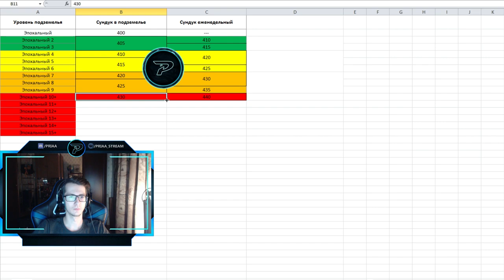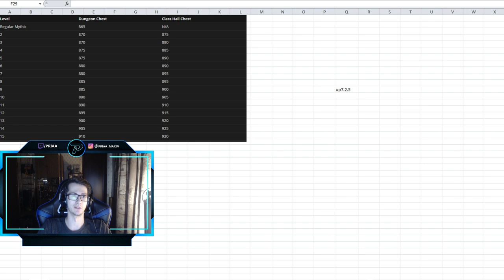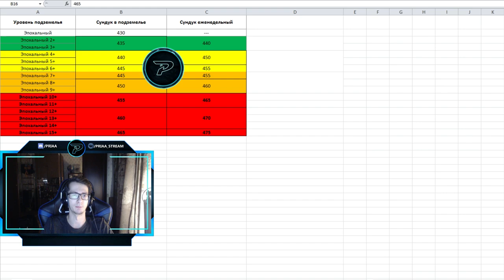Колоссальный рост наград в системе эпохальных подземелий в 8.3